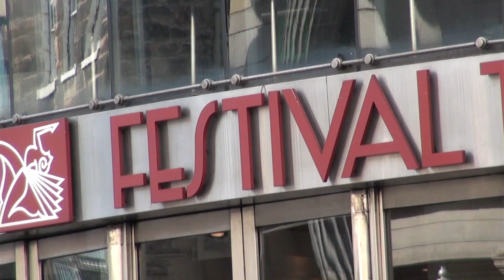Edinburgh life: student life in the city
Edinburgh offers something for everyone, so your social calendar can be as packed with activities as you want it to be.

The friends you meet, places you discover and the lasting memories you create contribute as much to your university life as your formal learning.

Around 100,000 students call Edinburgh home, giving the city a unique buzz and ensuring you’ll be in good company.